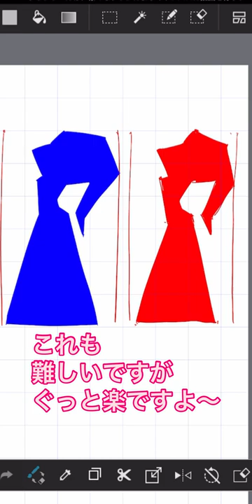絵が上達する模写のコツ#shorts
★登録者限定★
あなたのレベルに合わせた完全カスタマイズ講座を特別価格で受講できます
完全カスタマイズだから描き方ノウハウに悩まされずに、効率よく学べますよ。

【イラストを描き始めるならまず描き方や理屈を覚えましょう】
イラスト上達に欠かせない要素は、 センスではなく描き方を知ることです。
描き方の理屈や正しい手順をふめば、膨大な練習法を調べる時間や、「センス」も必要ありません。

①飛躍的に画力があがる物体の捉え方
②ほとんど知らない効率的な模写の秘訣
③絵を販売して人生を変えるSNS活用術
④ムリなく継続して描き続ける思考法
⑤かわいいキャラを描く絶対的公式

この５つを詳しくお伝えする完全カスタム講座を実施しています。
気になる方は今すぐ【特別価格】で予約する！

★ぷいんについて
ボクは前職、分野は違いますが
年間2,000人ほどにアドバイスする講師をしていました。

その後コロナ失業するも絵を描く楽しさに救われ
イラストレーターへ転身。

クリエイターとして活動する傍ら、
前職の経験を活かしイラスト講師として活動を開始しました。

1年で100人以上の方へイラスト講座を行い、
前職の講師経験×新米イラストレーターだからこそ
「絵で苦悩する日々」を誰よりも理解し寄り添いながら
分かりやすく講座を行うことができます。

絵を初めて間もない方のお力になれるので、
少しでもつまづいたことがあれば
下記LINEからご相談くださいね！